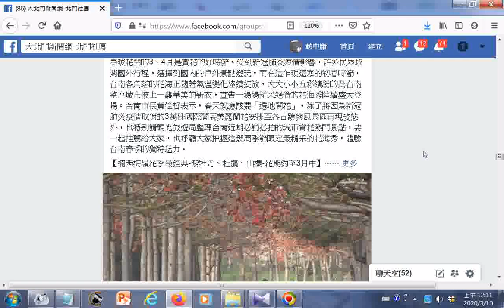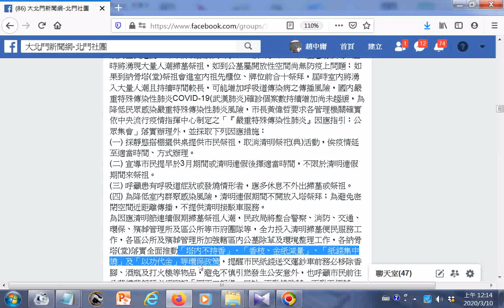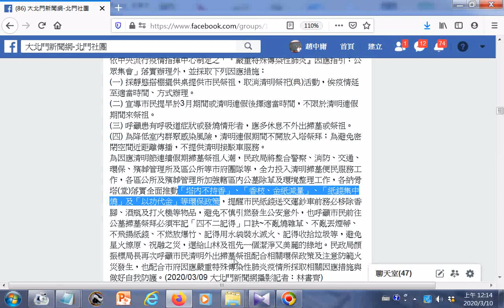2020清明祭祖表孝心，便民防疫不擔心＋20200309柚花藝術節 三月柚花香 黃偉哲市長視察文旦花開情形並確保農產穩定—大北門新聞網+滿城浪漫花海好吸睛 台南當季賞花景點報你知+蘭柚爭艷飄香總爺